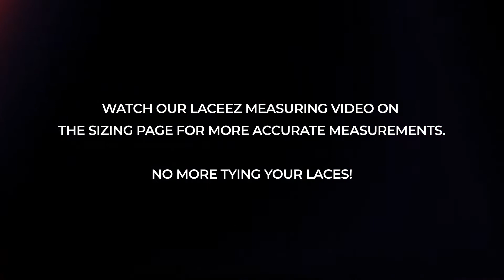How to use Laceez with your shoes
Step by Step process on how to use use Laceez with your shoes and sneakers.